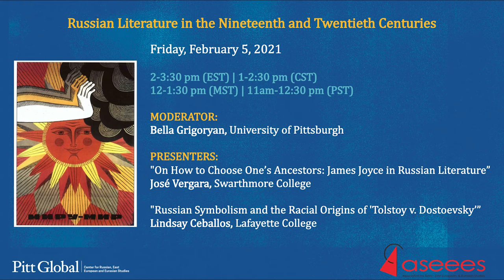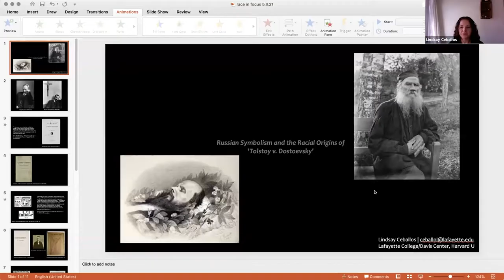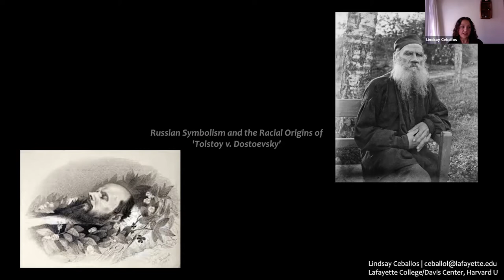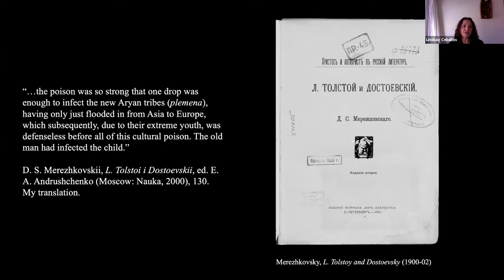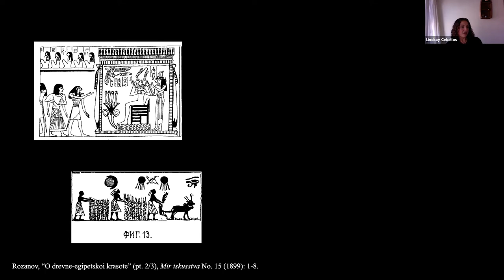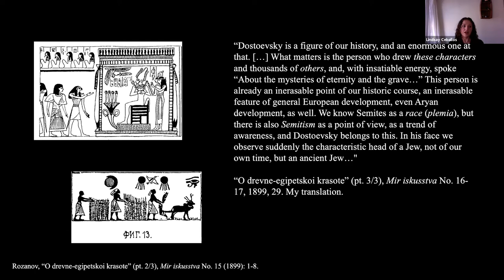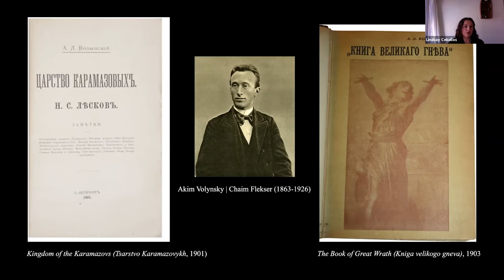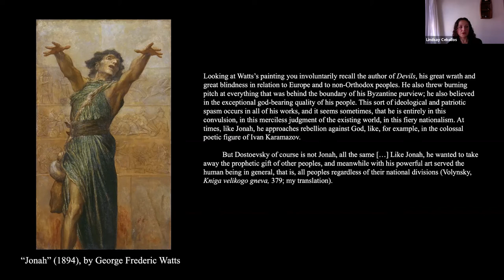New Directions in Research: Russian Literature in the 19th and 20th Centuries